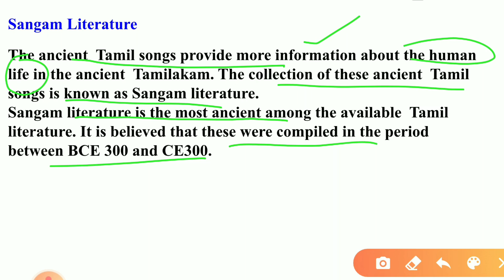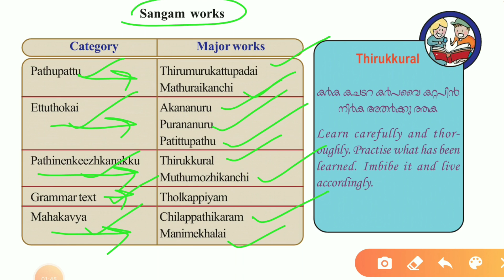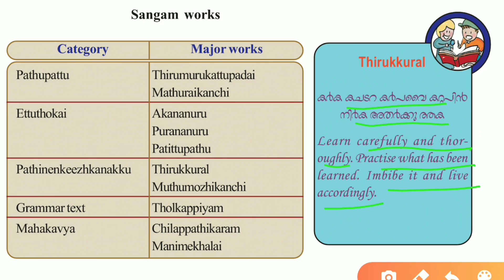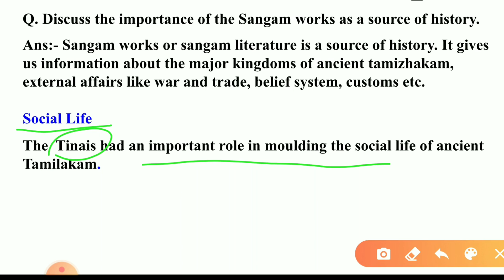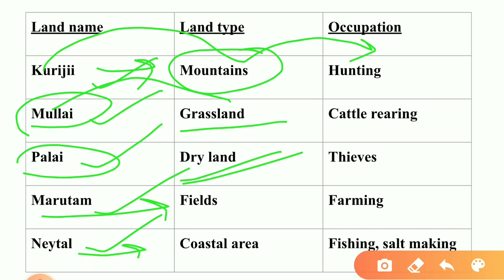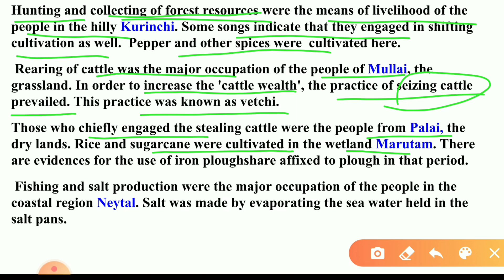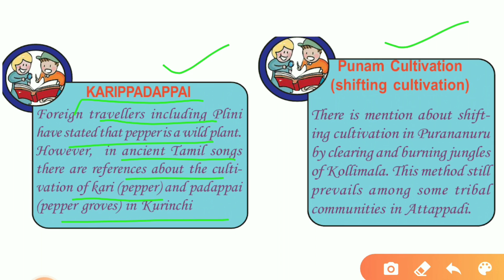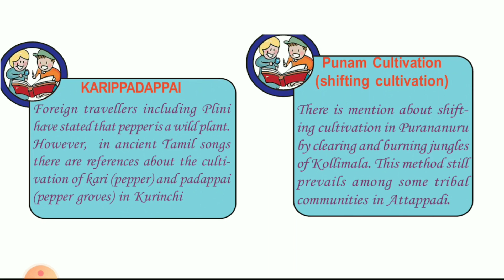SCERT Class 8 Social Science Chapter 5 Ancient Tamizhakam Part 2/ Sangam Literature and Social Life